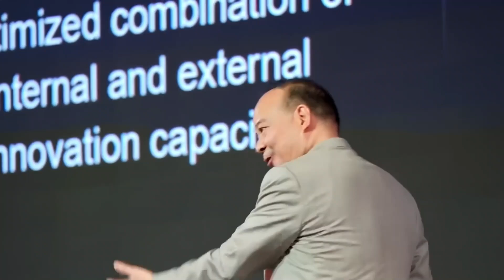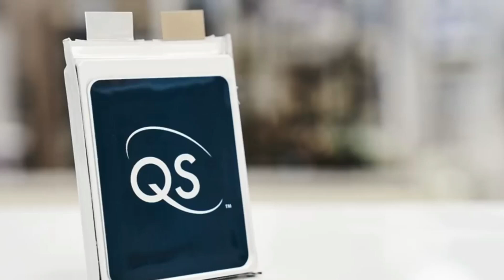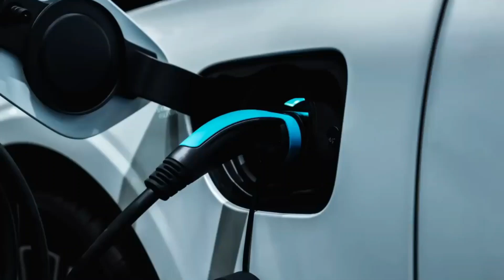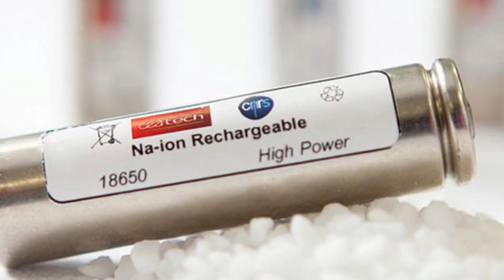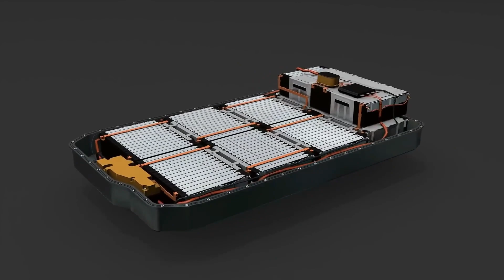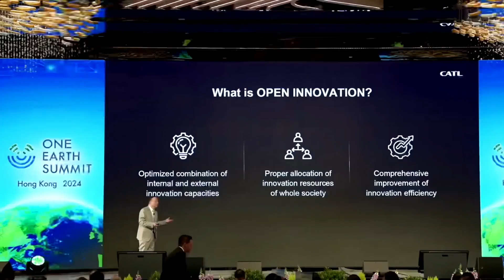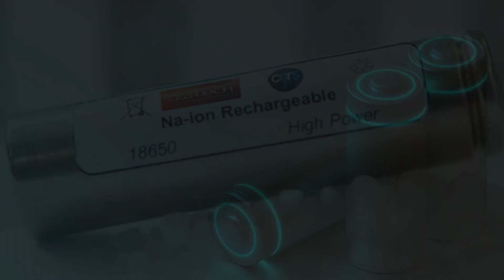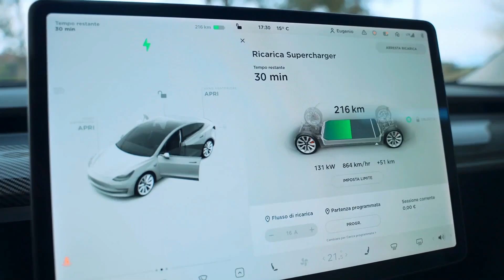Tesla Reveals 3 NEW Battery Tech For Tesla In Q1 2025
Today we take a look at Tesla Reveals 3 NEW Battery Tech For Tesla In Q1 2025. Will this be a success?